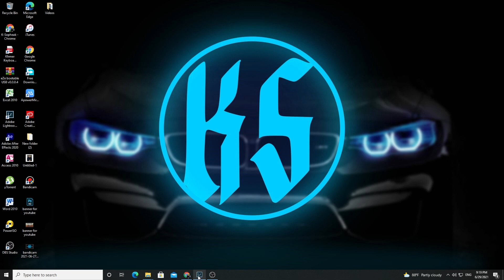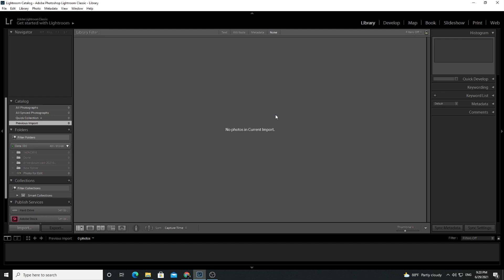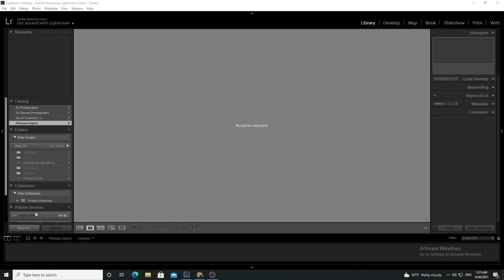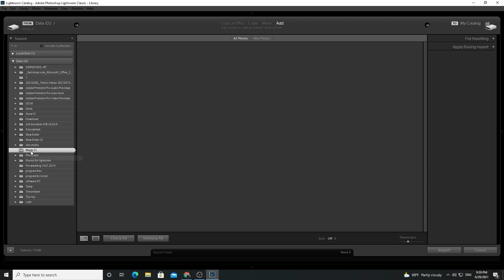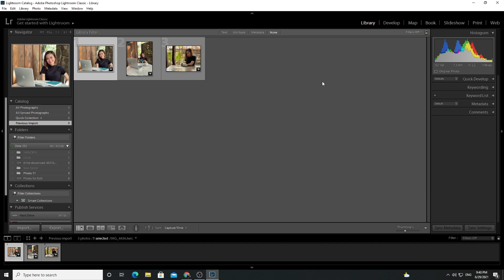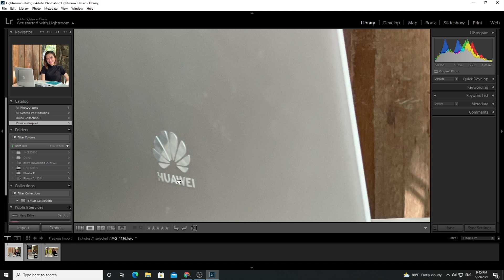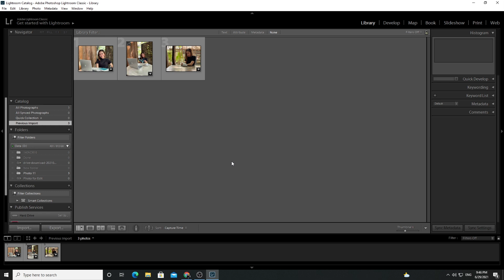របៀបដាក់រូបក្នុង Adobe Lightroom សំរាប់អ្នកដំបូង​​ / Lightroom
របៀបប្រើប្រាស់ Adobe Lightroom សំរាប់អ្នកដំបូង​​ / Lightroom
Hello Everyone Today I show you about Lightroom for people fast time
if you are like this video i will make more videos